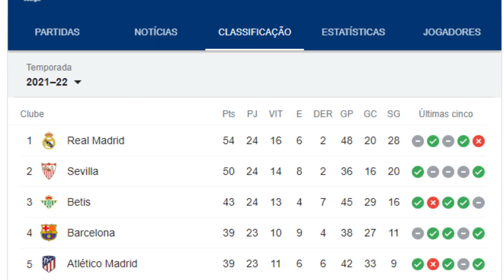INCRÍVEL! VEJA QUEM É A 777 PARTNERS! NOVO DONO DO VASCO! "15 BILHÕES DE FUNDO!"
Então galera hoje vamos ver quem é a 777 partners, empresa norte americana que sera provavelmente a nova dona do vasco, o vasco saf pode ser comprado pela 777 partners, vamos conhecer mais sobre esse grupo norte americano.

LOJA